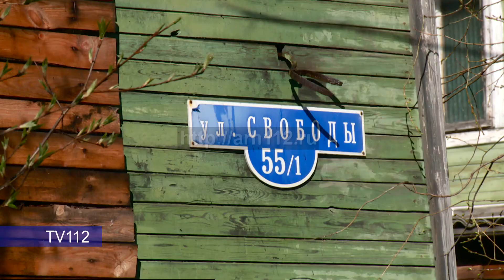В Архангельске на ул Свободы горела заброшенная двухэтажка